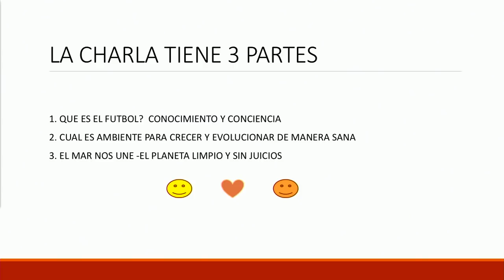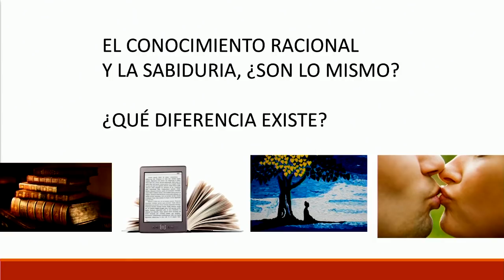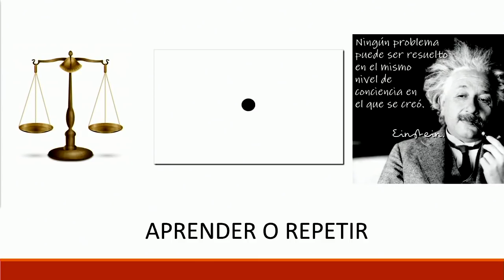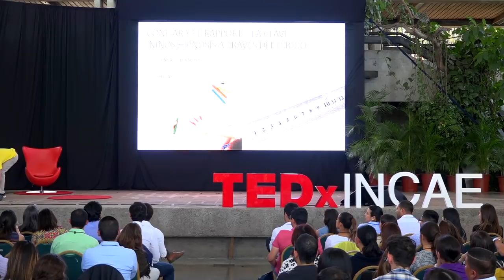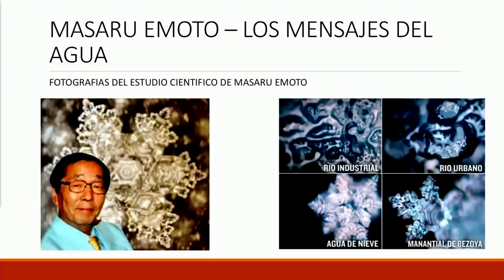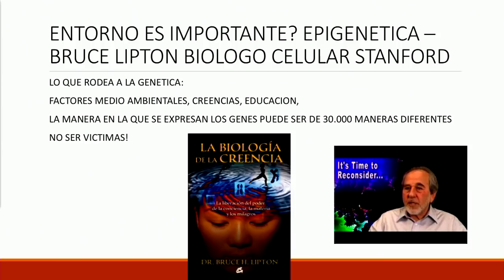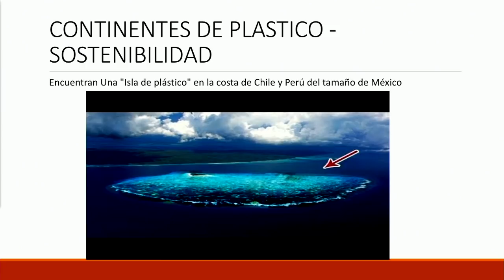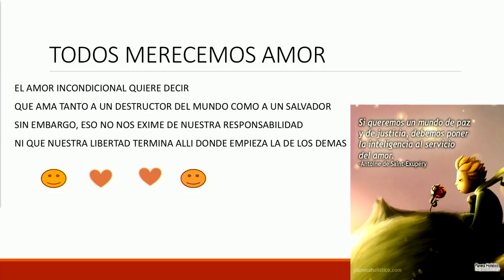Uniendo al Mundo | Gonzalo de la Brena | TEDxINCAE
Uniendo al mundo  Gonzalo nació en Madrid actualmente reside entre Maui – Hawaii y España.

Es creador y CEO de United Families, una empresa internacional dedicada a ayudar, enseñar y sanar.

Colaboran internacionalmente con el campeonato del mundo de windsurf IWT, Butterfly effect, e Ion Club, en España, Hawaii y Cabo Verde.

Gonzalo es también fundador de Health Training, empresa dedicada a la salud de forma holística, integrando la medicina alopática con medicinas complementarias y alternativas. Es windsurfista profesional por la Paz Mundial, la protección de la humanidad, el medio ambiente y los animales.

Realiza conferencias en todo el mundo, es miembro de tres organizaciones sin fines de lucro (ONG) internacionales. This talk was given at a TEDx event using the TED conference format but independently organized by a local community.